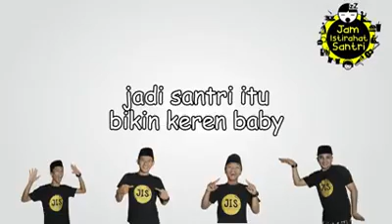Buat santri yg galau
Video dari الحقير محمد سيف الملك